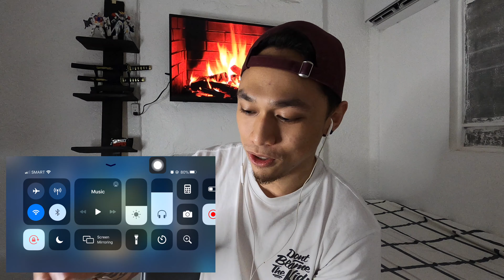ATLAS ng PINGAS! | Try ko mag MOBILE LEGENDS | Josh On Point